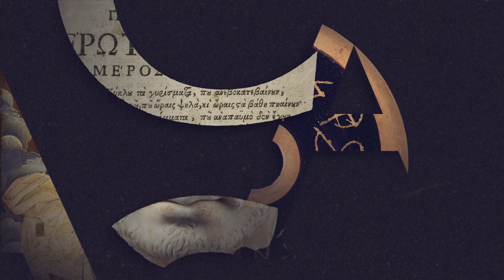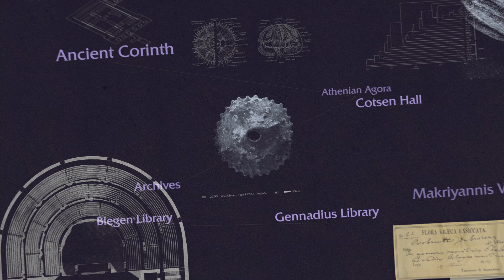ASCSA - Who We Are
Art Direction and motion graphics for a short film telling the story of ASCSA in Greece through time.

Director - Nikos Dayandas
Cinematographer - Stelios Apostolopoulos GSC
Art Direction / Motion Graphics - Dimitris Ladopoulos​​​​​​​
Drone operators - Antonis Lekanidis, Orfeas Kalafatis
Produced by Aori Films